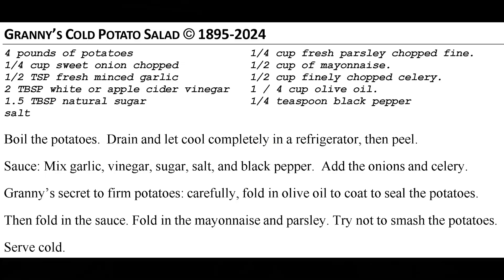Granny's Potato Salad - Schleswig, Germany circa 1905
Plus the 1 big thing.  The amazing lady made this for us weekly when we were growing up many moons ago.  So many great memories around food.

Many people will add mustard, spices, sour cream, eggs, etc.  Some will use the potatoes warm.  Those are different potato salad.